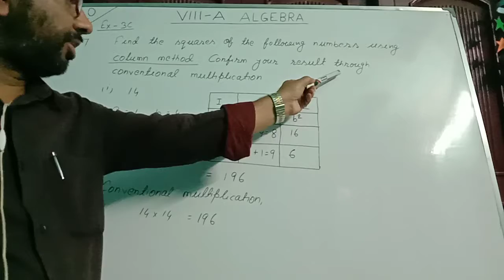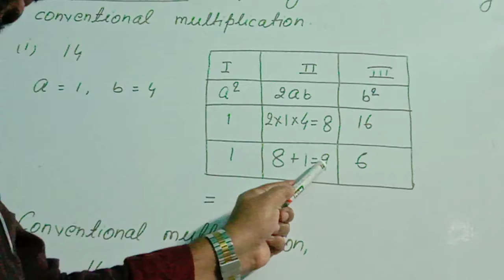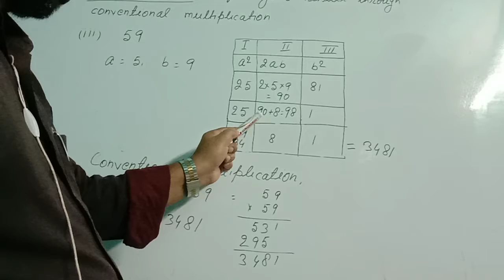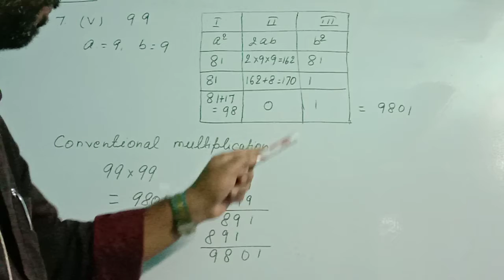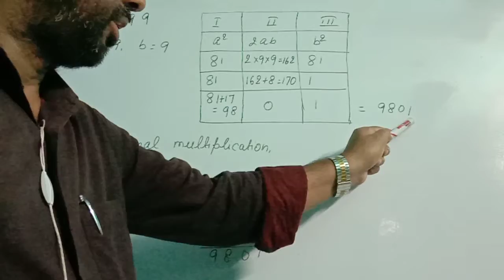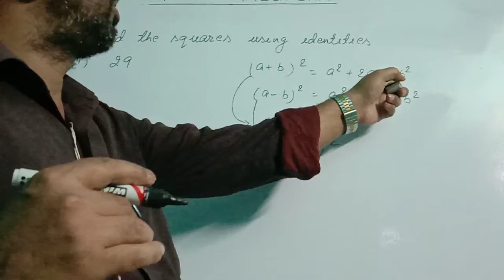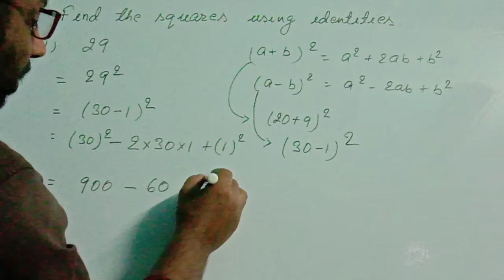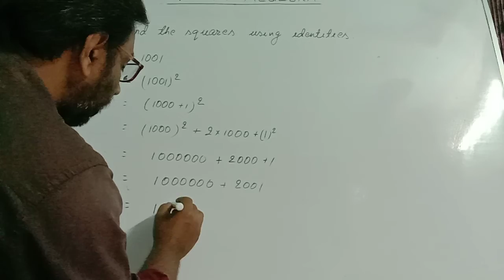Class 8 A / Algebra / Pattern of Squares / Exercise 3 C / 05.05.20